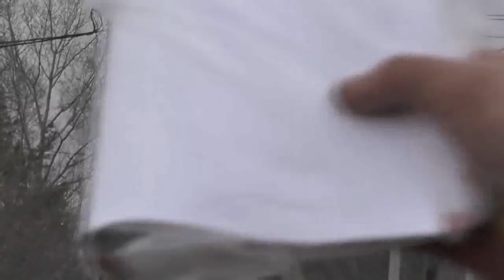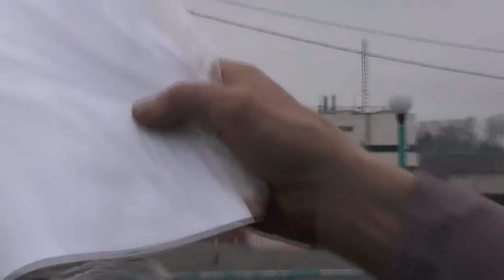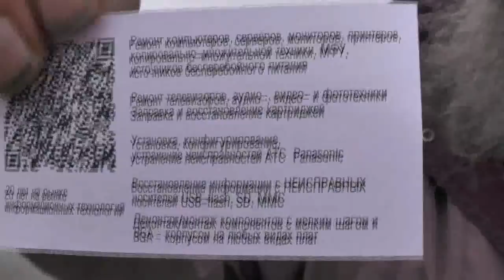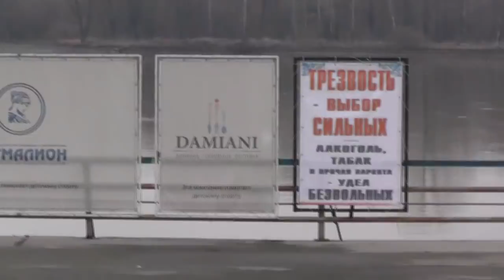Видеоаппаратуру нам отремонтировали? Случаи из жизни по делу на этот день. 24. 04. 2018